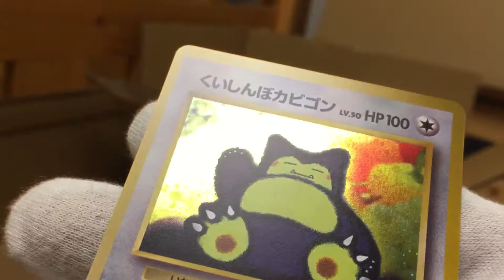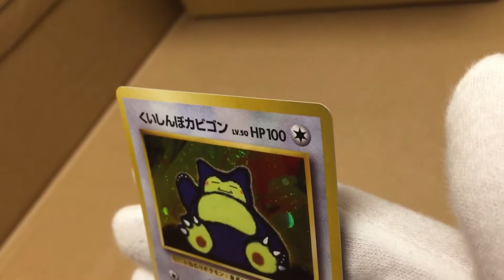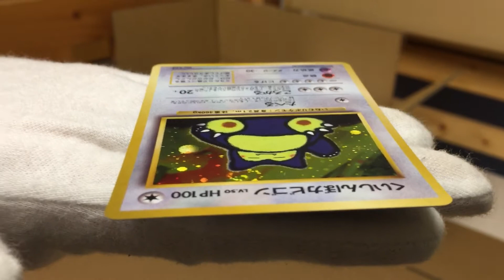Hungry Snorlax (N64 Promo)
HSN